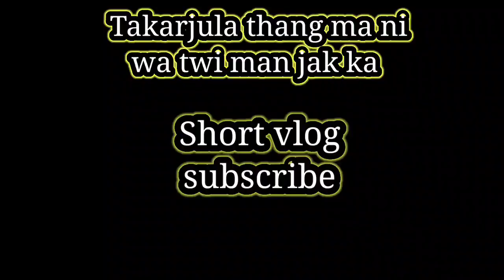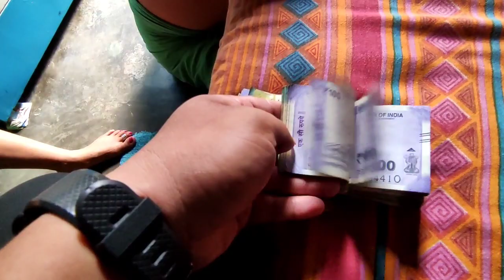Takarjula bai song ni ro thang ma ni...